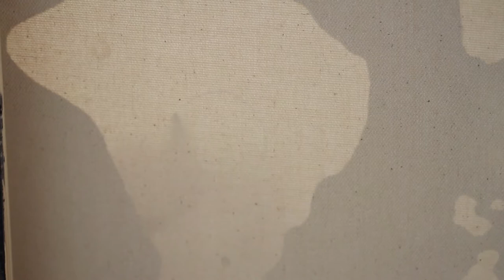BLACK SHEPER : Portrait d'un artiste peintre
Merci au centre d'Art Contemporain Artkad de Auvillar (82) pour un accueil en résidence de 3 mois.
Merci à la Garlande d’accueillir l'exposition Black Sheper durant l'été 2017.

Vidéo : Nicolas Delpeyrou
Son : Be High